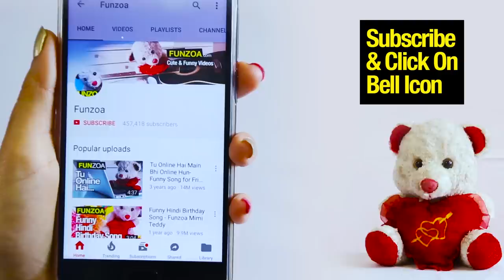Mummy Kidharko Ja Rahe Ho? 😀 Funzoa Mimi Teddy | Funny Mom & Daughter Song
Hear this track on all Audio platforms

🎤 Microphone Stand

Mummy Kidharko Ja Rahe Ho? Funzoa Mimi Teddy | Funny Mom & Daughter Song. Daughter is troubled with strict mother not letting her go out.

Mummy kahin bhi jaye
Toh chalta hai
Hum party mein jaye
Toh mamla ulta hai
Hum ghumaye kitne bhi bf
Mummy daddy ko dushman banke
Jane kya milta hai
Aaj toh mummy ka plan
Bigaadke rahungi
Main bhi saath chalke
Batangar banaungi

Mummy kidharko ja rahe ho
Itne kangan shangan pehenke
Main jab jati hu
BF se milne
Meri pitai kar dete ho hashaske
Main bhi chalungi
Saath le chalo
Ladke nahi tarungi
Kasam dila lo
Tumse na jhagdungi
Sirf panipuri khaungi
Khatta pani tumhare
Saree mein nahi giraungi
Itni bindi shindi lagake
Main jab jati hu BF se milne
Pocket money chupa lete ho hashaske

Piddi si toh hun
Purse mein ghusa lo
Chabi dhundhne mein
Meri help le lo
Achchi bachchi banke rahungi
Baat pai pai manungi
Ladka koi aankh mare toh
Hath na chodungi
Heavy duty makeup lagake
Jab mein jati hun BF se milne
Tel ragad deti ho mere baalon mein